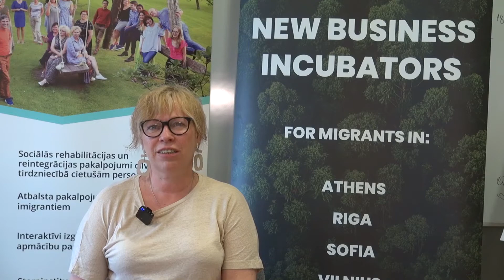MTG Latvia Communication Event 2020